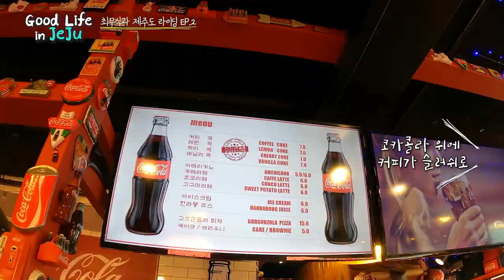EP.13 [제주도생존기] 제주도 라이딩 투어 2탄! 한 여름에 사람 죽습니다....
안녕하십니까? 구독자 여러분
최무식이와 제주도 라이딩 투어 2편입니다
한여름에 이걸 계획했다는거 자체가 미친짓이었네요
댓글, 좋아요 잊지마시고
이번 편도 재밌게 봐주셉쎄요~~^^